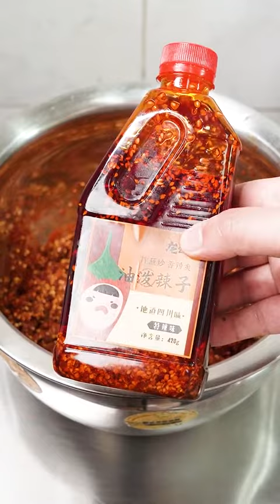家常菜、油潑辣子